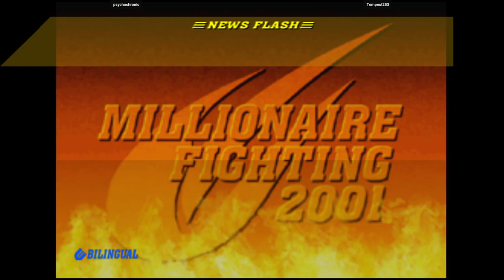CVS2 | psychochronic VS Tempest253 | 🇨🇦🇺🇸 Fightcade Flycast